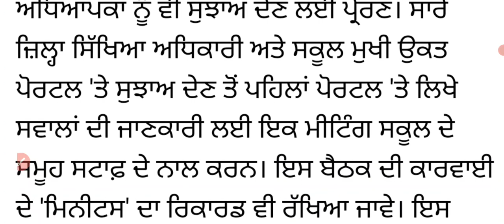education department latest news ! Cm meeting school principles ! ਸਿੱਖਿਆ ਵਿਭਾਗ ਵੱਲੋਂ ਨਵੇਂ ਹੁਕਮ ਜਾਰੀ